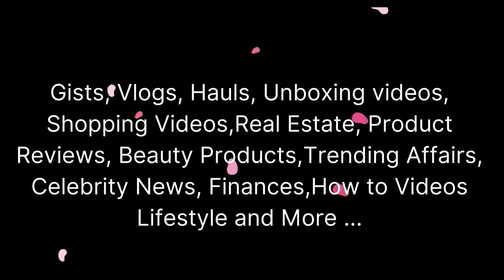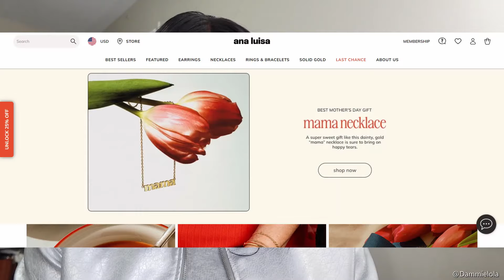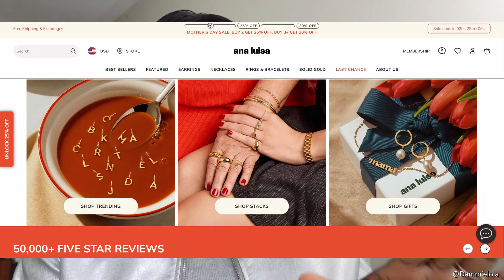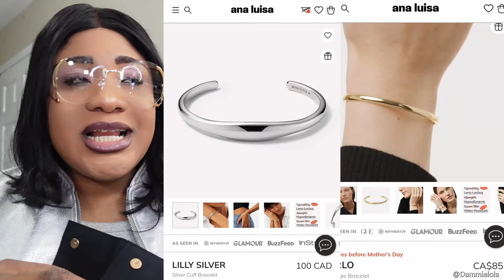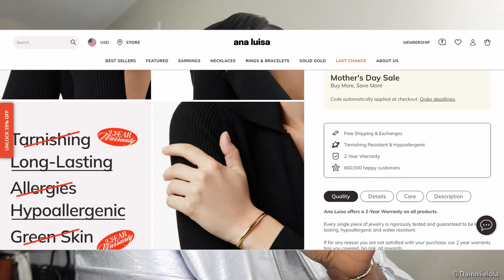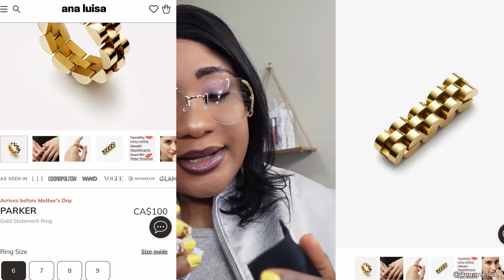Moms Treasured Jewelry Collection Ft Analuisa Jewelry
Treat your mom today with jewelry as vibrant and resilient as she is.
Because moms do it all 💎 Their jewelry should too!

Elevate Mom’s Everyday with Ana Luisa!

Follow Ana Luisa on their socials